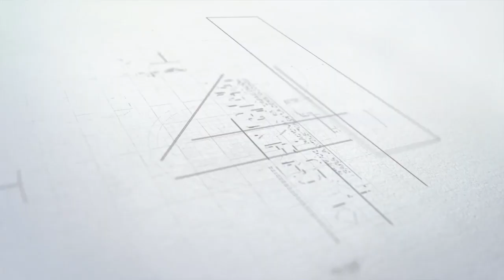Nota | Examen de admisión 2022 - 1 sábado 05 de marzo del 2022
📌AdmisiónSENCICO El pasado 05 de marzo se desarrolló con éxito el proceso de Admisión 2022-1 de manera presencial siguiendo todos los protocolos de bioseguridad respectivos.😷

✅El examen se desarrolló de manera simultánea en nuestras 13 sedes a nivel nacional y de manera descentralizada.🇵🇪

Entérate más en el siguiente video.⤵️